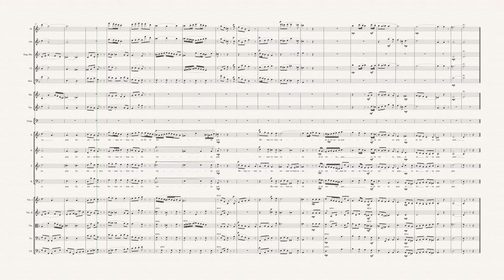Et in terra pax